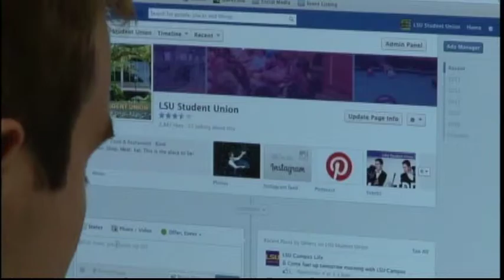From Textbooks to Facebooks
A growing number of professors are encouraging students to close the textbooks and open up their twitter accounts. Tiger TV Reporter Austin Hart explains why the classroom social media trend is reaching new heights.